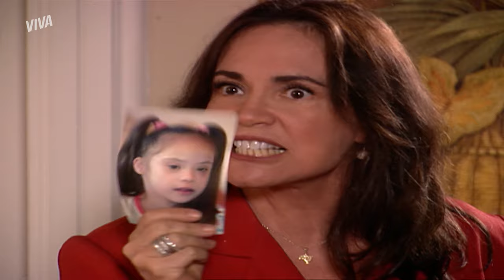MARTA DESCOBRE QUE CLARA É FILHA DE HELENA E VAI ATRÁS DA NETA! | PÁGINAS DA VIDA | MELHOR DO DIA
Fim do segredo! Marta conseguiu a prova que precisava para provar que foi Helena quem adotou Clarinha e foi atrás da médica! 😱 Ela tenta convencer Helena a sumir com a filha para que Léo não saiba da existência da criança e as duas tem uma bela discussão! 🔥